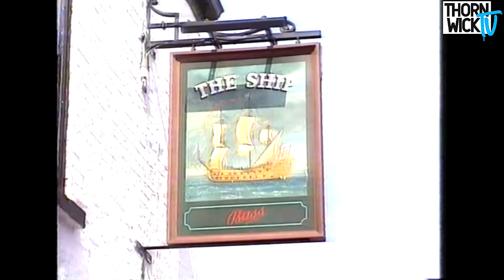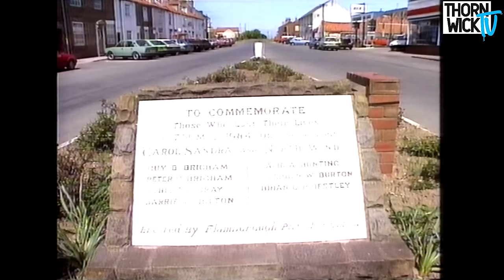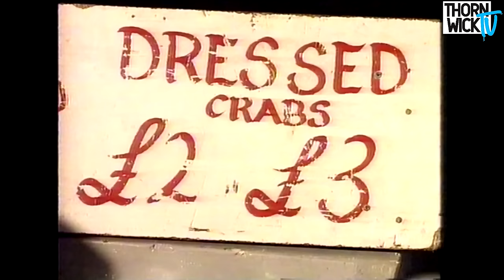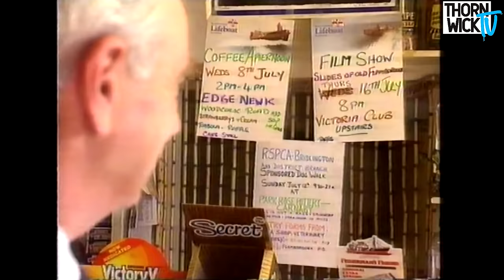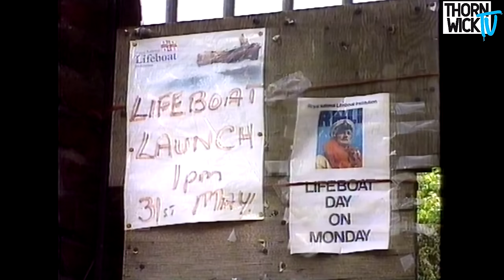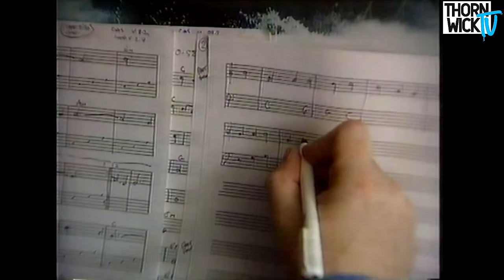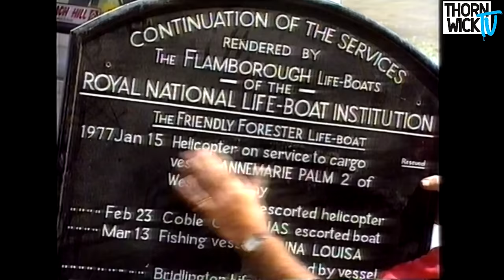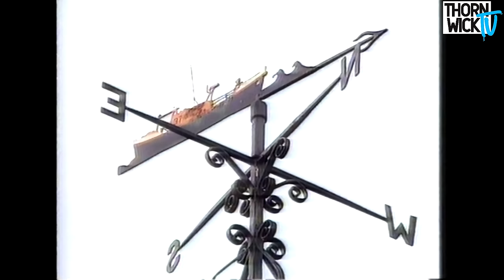The Lost Flamborough Lifeboat Documentary (1992-1993) RNLI Heroes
The Lost Flamborough Lifeboat Documentary. A massive Slice of recent Flamborough History that many may not have seen and others will never forget. Many village Legends feature on this video - some sadly no longer with us but their characters are preserved here for eternity. A community split on a decision that would change lives and of course save others.
The loss of the Legendary Oakley Class Will and Fanny Kirkby Lifeboat from North Landing to be replaced with an inshore Atlantic 21 inflatable craft rocked the village and emotions were high as Flamboroughs focus has always been its Lifeboat and her crew.

We have sound corrected and enhanced this Award winning Documentary from ITVs Calendar Circa 1993, orginally on VHS there is a slight hiss.
Its a trip down memory lane like no other. I had this on file and felt for future generations its better off out there for people to watch.

Celebrate a Tradition of RNLI Heroes by liking and sharing this video!
flamborough head yorkshire calendar news